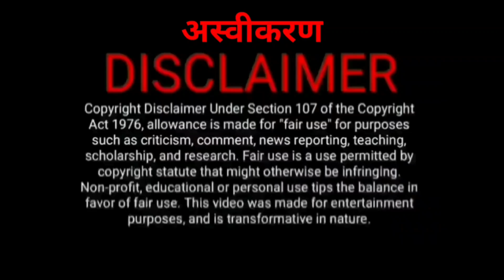Pakistani women and their husband | questions by beautiful girl